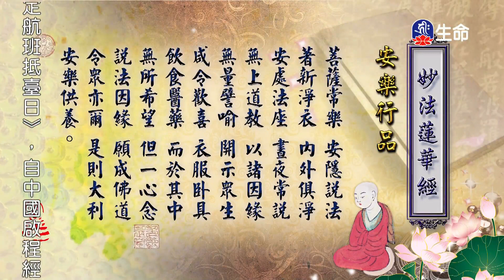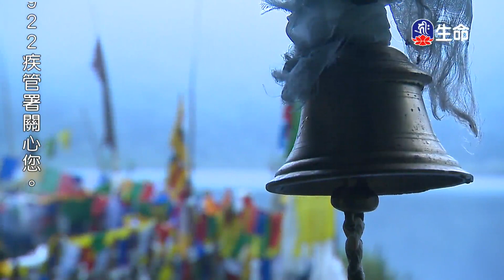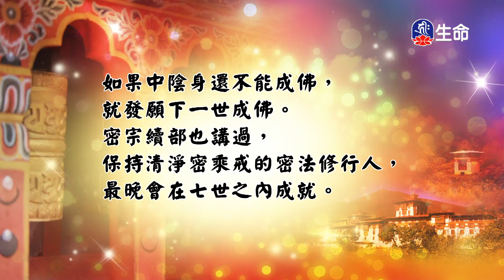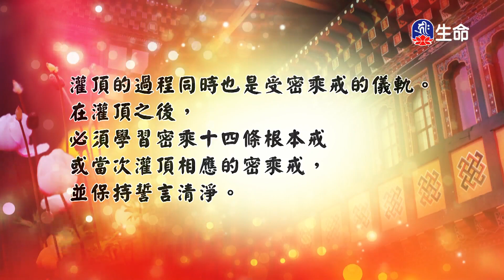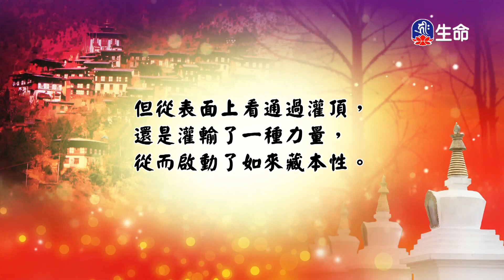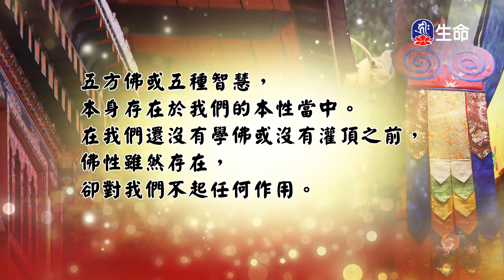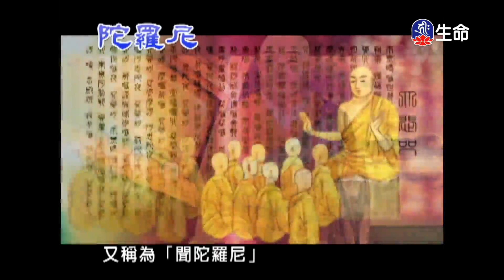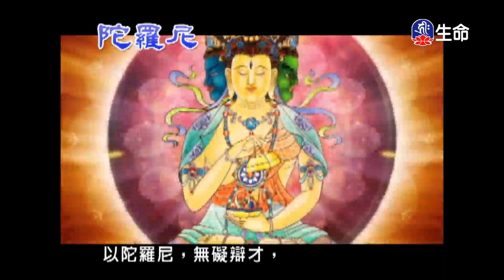天臺九祖傳(22)仁朗法師_菩提系列_(lifetv_20230113_23:00)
菩提系列_天臺九祖傳(22)仁朗法師。